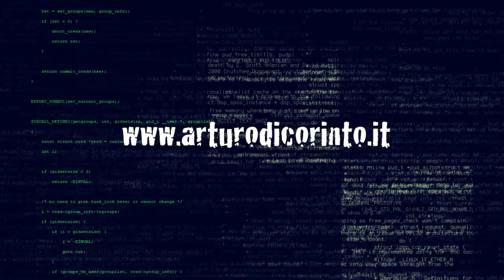Un dizionario hacker (Manni Editori, 2014)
Arturo Di Corinto
Un dizionario hacker

Manni Editori
Anno 2014,
216 pp.
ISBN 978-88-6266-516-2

    Collana: Sollevazioni
    Categoria: Varia

L'hacking è condivisione di conoscenze, un potente motore dell'innovazione, sociale e tecnologica, consapevolezza che il sapere è frutto di un processo di accumulazione creativa di generazioni successive di inventori e che privarne gli altri è un furto: "privato" come participio passato di "privare".

Un dizionario ragionato dei termini più significativi della cultura hacker, in cui di ogni voce si dà definizione, interpretazione e storia.
Di Corinto, con sguardo critico e tutt'altro che neutrale, sfata i pregiudizi e fa luce sul mondo della controcultura digitale, spesso percepito come illegale e pericoloso.
Dalla A di Anonymous alla W di Wikileaks, passando per Bitcoin, Defacement, Free software, Gnu e Media activism, l'autore ci accompagna alla scoperta di uno dei movimenti più attivi nella lotta alla globalizzazione capitalista, nella tutela della democrazia partecipata, della condivisione del sapere e della libera circolazione della conoscenza.
Lemma dopo lemma, emerge la prospettiva politica dei "pirati informatici" e il senso della loro battaglia fatta a suon di decrittazioni e remix.